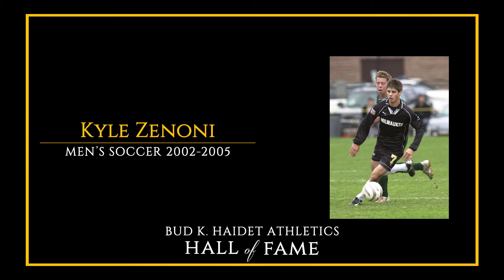Bud K. Haidet Athletics Hall of Fame Class of 2017: Kyle Zenoni